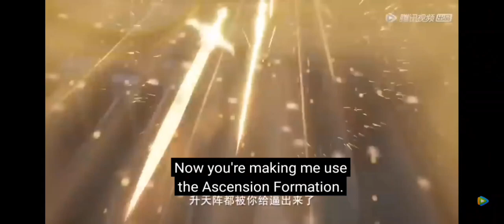hoa Chen vs ling xing |seal divine throne| please subscribe channel